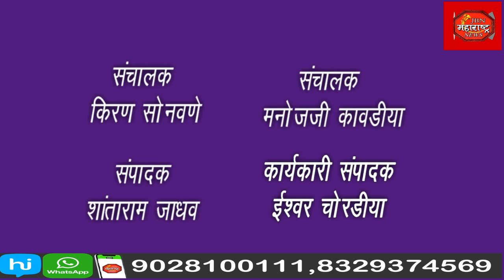भारतीय रा. काँ.प्रदेशाध्यक्ष नाना पटोले यांची गोद्री येथे मदन जाधव यांच्या निवासस्थानी सांत्वन भेट